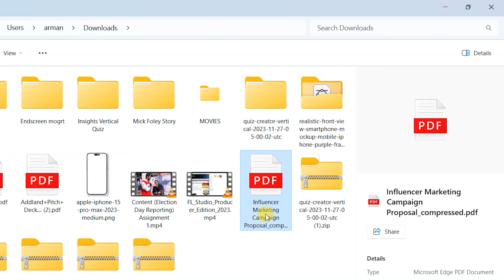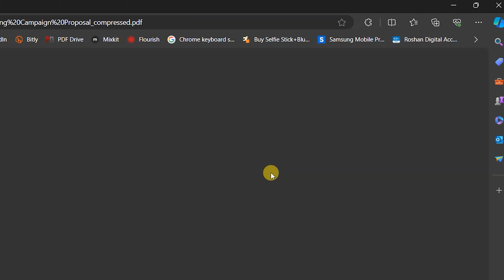How To Compress PDF File Size | Compress PDF Without Losing Quality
Hello everyone! Watch this video to learn how to compress PDF file size without losing quality with just a few simple clicks. I hope you'll enjoy the video.

If you enjoyed the video, show some love by liking, commenting, and sharing it with your tech-savvy friends and family!

Have suggestions or questions? Feel free to drop a comment – we're here to address your queries and welcome your ideas!

🎯 About *Armani Insights:*
Your daily dose of tech in ultra HD! Join us on Armani Insights for the latest tech insights and solutions.